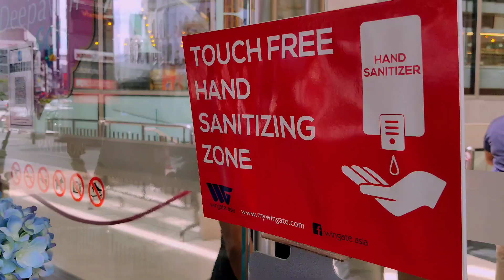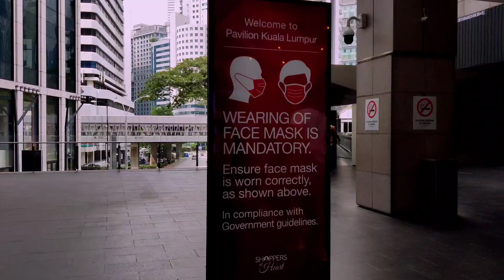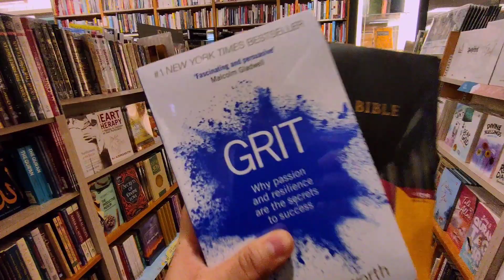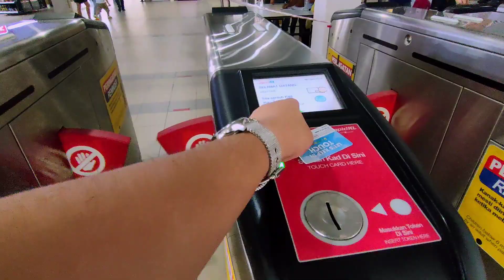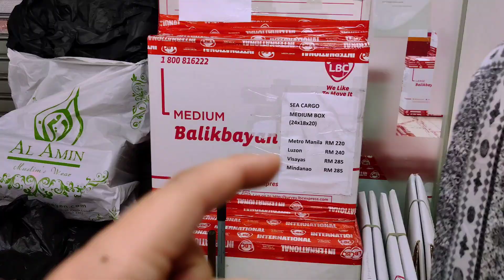Malaysia CMCO, extended!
How does the CMCO extension look like around KL City Center. A Filipino expats' take on living in Malaysia during the Covid19 crisis.